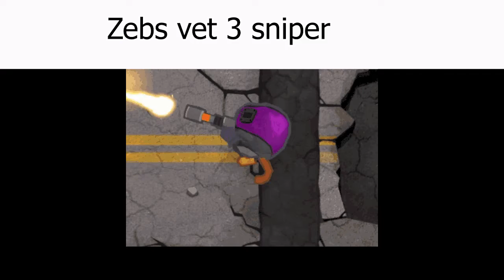White Palace Coh2 match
people:
BikFil
ProHanter
Goku
Rvbvn
Zebbs